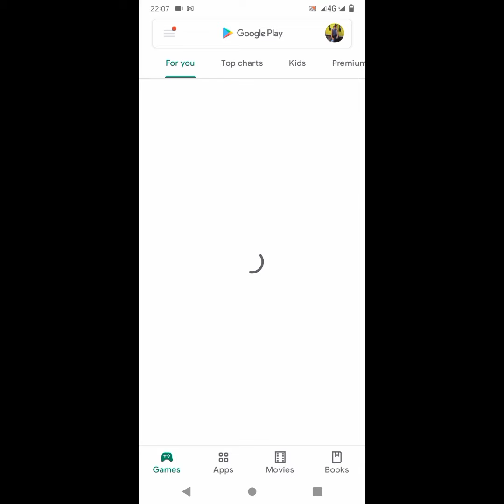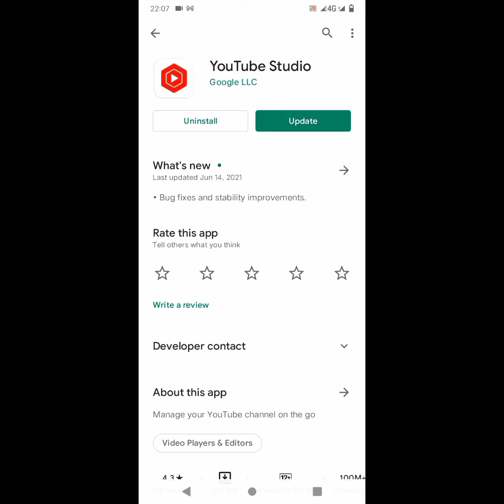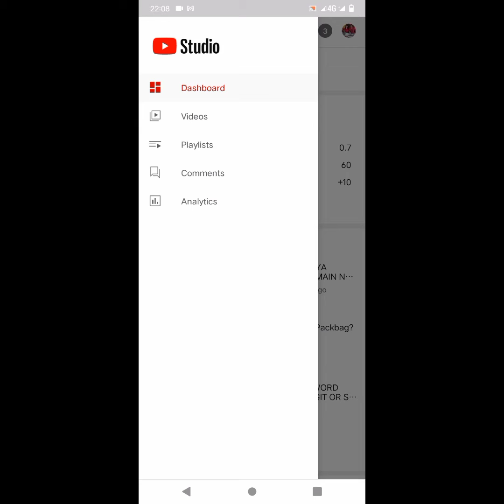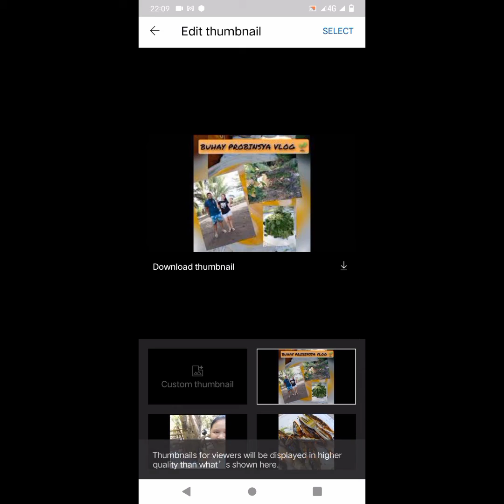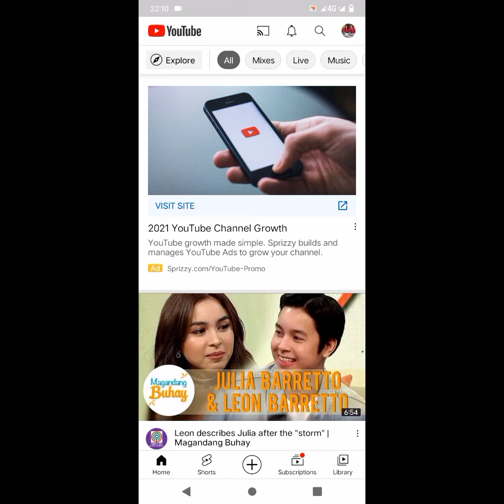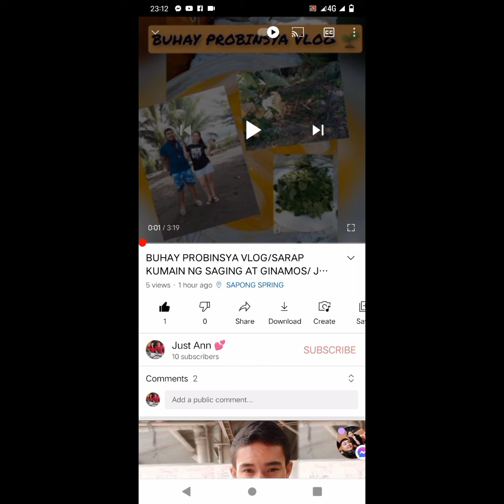Vlog02 l PAANO MAGLAGAY NG THUMBNAIL SA YOUTUBE VIDEOS STEP BY STEP/ VIA STUDIO APP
Hello guys! Sa video na ito ituturo ko sa inyo kung paano maglagay ng thumbnail sa YT video step by step. Para sa full details tapusin niyo lang itong video. Enjoy watching. HAPPY VLOGGING!